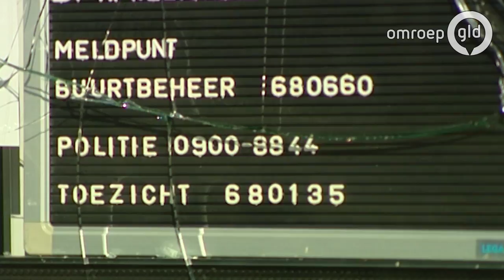Afscheidsinterview burgemeester Cees van der Knaap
EDE - Hij is 66 jaar en vindt dat het gemeentebestuur van Ede moet verjongen. Cees van der Knaap neemt woensdag na bijna tien jaar afscheid als burgemeester van de gemeente Ede. Van der Knaap gaat zich op een nieuwe carriere richten, vertelde hij op Radio Gelderland.